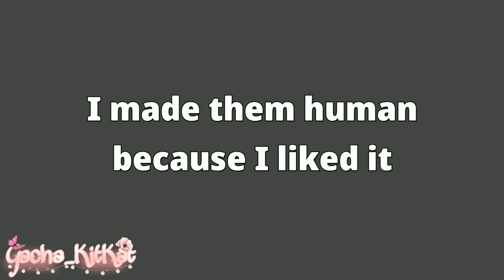MHA meet ??? [Requested] { +Bonus }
Squad members-  KitKat, Kiwi, Nia, Enzo

Hope you enjoy byeeeeeeeeeeeeeeeeeeeeeeeeeeeee